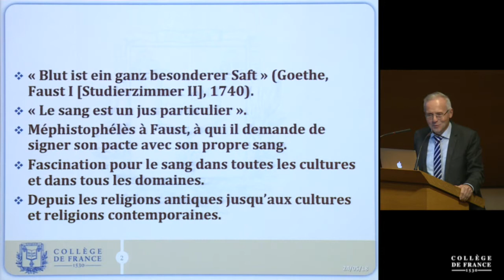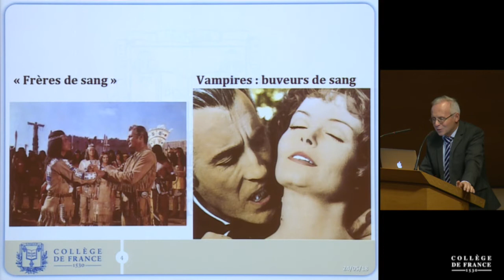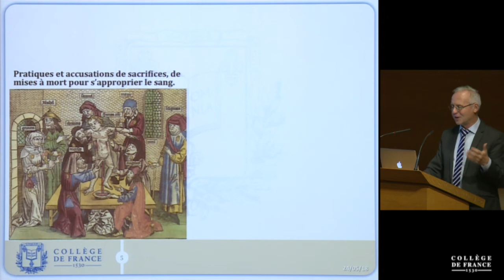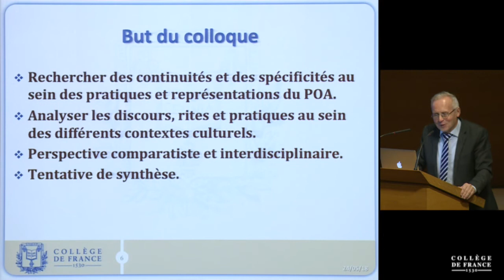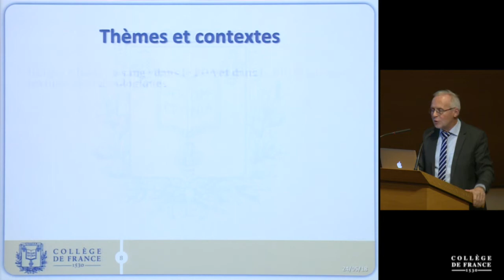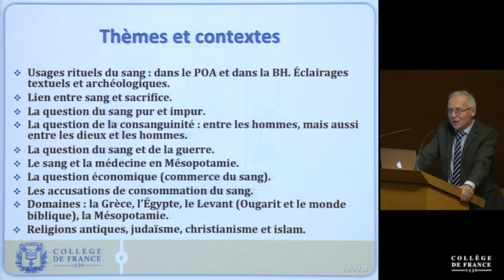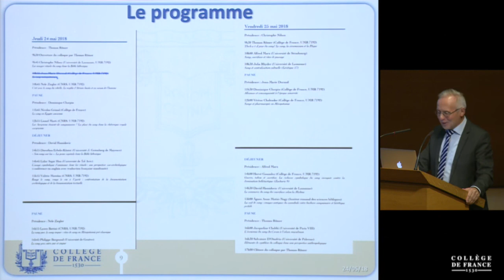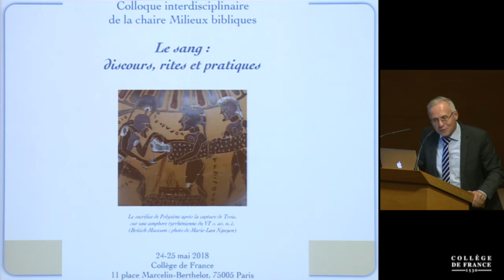Le sang : discours, rites et pratiques (1) - Thomas Römer (2017-2018)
Colloque 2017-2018 : Le sang : discours, rites et pratiques
Conférence du jeudi 24 mai 2018 : Ouverture

Intervenant(s) : Thomas Römer, Collège de France